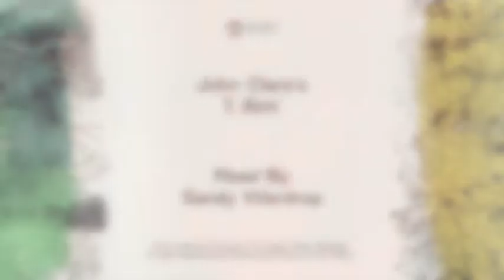John Clare’s ‘I am’ read by Sandy Wardrop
City Culture Peterborough and Peterborough Museum & Art Gallery proudly present this series of poetry recordings. These recordings of John Clare’s poems were created to accompany Carry Akroyd’s ‘Found in the Fields’ exhibition, shown at Peterborough Museum in 2021.

Watch the full series now to hear: Carry Akroyd, Pete Cox, Keeley Mills, Martin Chillcott, Sandy Wardrop, Faith Falayi, Alex Blower & Mavis Leverington each reading a different Clare poem, accompanied by imagery from the Artist, Carry Akroyd.

This poem is titled ‘I am’ and is read by Sandy Wardrop.